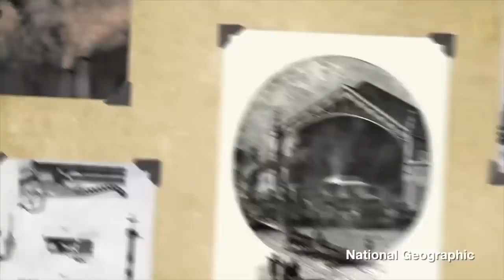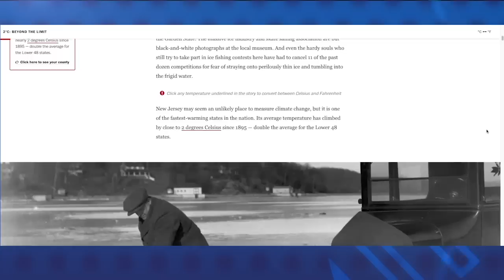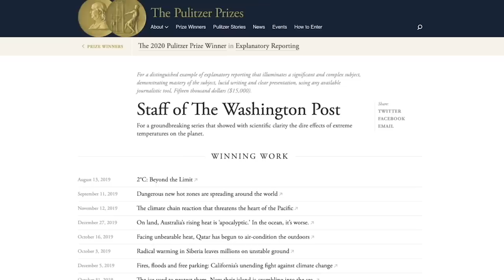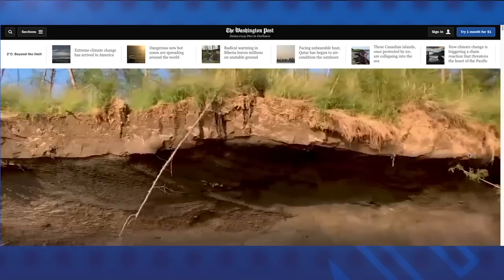Patricia Wilson, periodista nica-estadounidense ganadora del Pulitzer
Wilson es una periodista nica-estadounidense ganadora de dos premios Pulitzer, el más reciente lo obtuvo este 4 de mayo, como editora junto a su equipo del Washington Post con una investigación sobre el cambio climático.